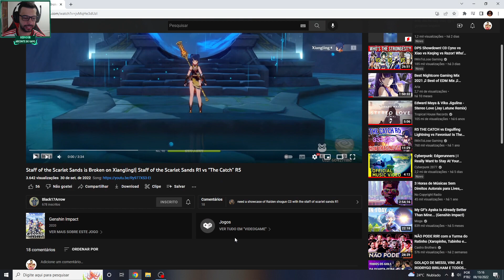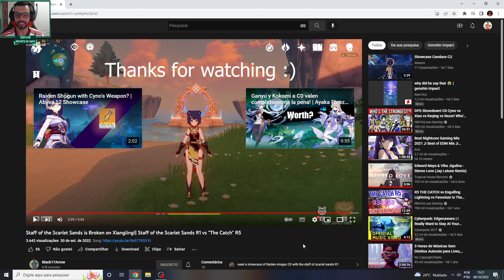XIANGLING QUEBROU O JOGO COM A LANÇA DO CYNO!!! GENSHIN IMPACT